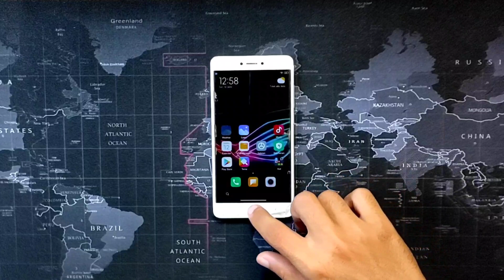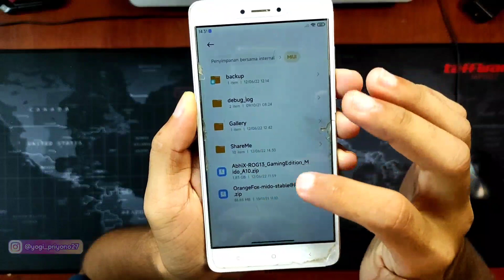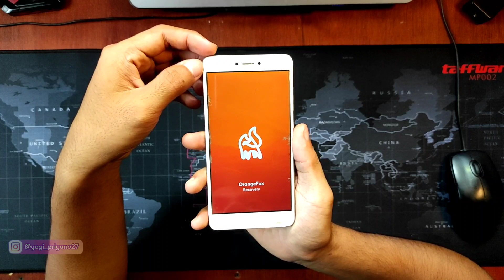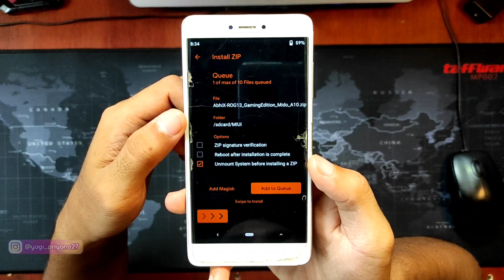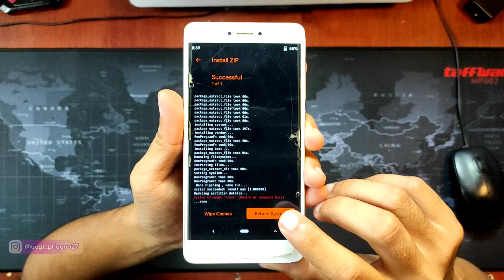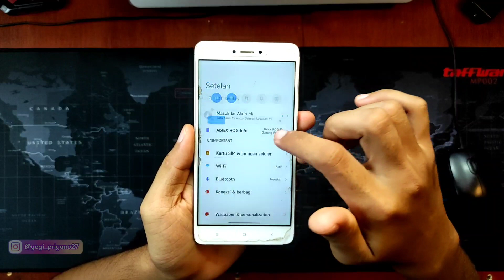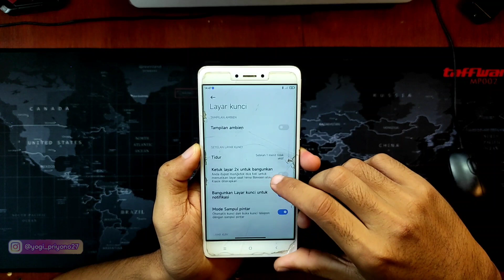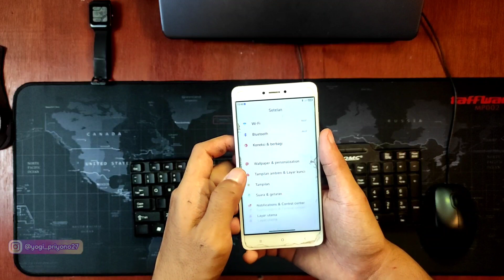MIUI 13 Redmi Note 4 - Install Update MIUI 13 Abhix ROG Mido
MIUI 13 Xiaomi Redmi Note 4 - Install Update MIUI 13 Abhix ROG Mido

Pada video kali ini saya akan berbagi mengenai cara install update MIUI 13 di hape Xiaomi Redmi Note 4/4X. Sekaligus saya akan mereview singkat dari rom MIUI 13 AbhiX ROG 13 ini, buat yang penasaran dengan cara install dan fitur-fiturnya tonton videonya sampai habis ya...